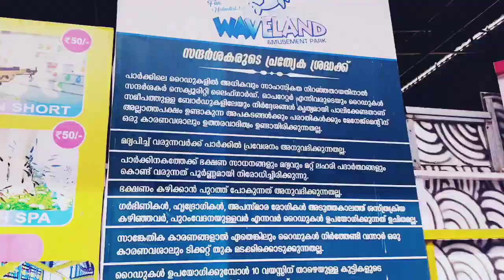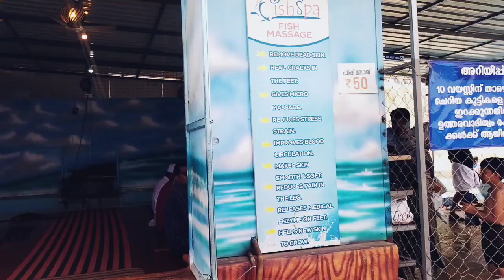വെറും 30 രൂപക്ക് വാട്ടർപാർക്കിൽ അടിച്ചുപൊളിക്കാം ❤WAVELAND WATERPARK VENGARA MALAPPURAM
family & kids ഇവരോടൊപ്പം ഒരു day ആഘോഷിക്കൻ പറ്റിയ ഒരു park ആണ്.. safty &secure
ticket rate entry :30 rupeez only
സ്കൂൾ കുട്ടികൾക്ക് പ്രതേക offer പാക്കേജ് ഉണ്ട്..
മലപ്പുറം വേങ്ങരയിൽ കുട്ടികൾക്കും ഫാമിലിക്കും ഒരുപോലെ എന്ജോയ്ചെയ്യാൻ പറ്റിയ park. Ticket rate only :30(entry)